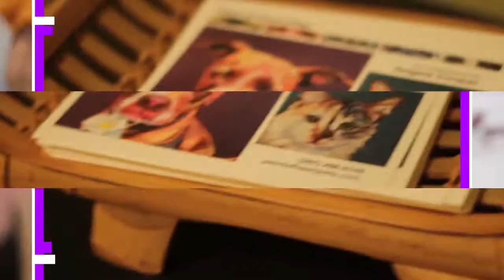ASDO Hangout at Kawaii Kitty Cafe!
Kawaii Kitty Cafe is the first cat cafe in Philly! Grand Opening on June 25, 2016 so we hope to see you there! Gotta love Patrick (aka Professor Pizza)!

"Kawaii Kitty Café, Philadelphia’s premier cat adoption cafe - located on historic Fabric Row in the heart of Queen Village, South Philadelphia. Kawaii Kitty Cafe is a one of a kind experience for cat lovers and coffee connisseurs alike. We are one part coffee shop and one part cat adoption center - mixed together in a loving and friendly enviornment with all the comforts of home. "

Art School Dropouts: @artschooldropouts
Joey - @thatguyjoeymin
Tin - @oohgawddang
Pat - @patsycakes
Gun - @callmegun
Steph - @sphammytkd